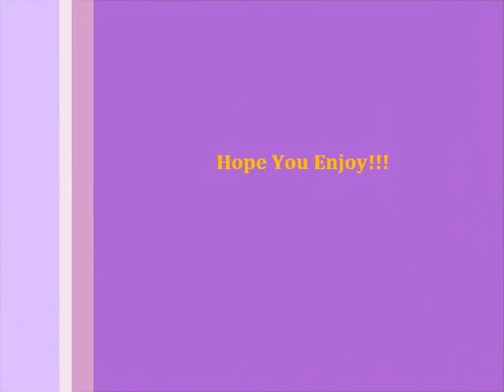EpicCraft Ep 10: Another Dungeon!!!!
Hey guys hope you enjoy on the 28th of June I will be gone for a week so just a shoutout for you guys!